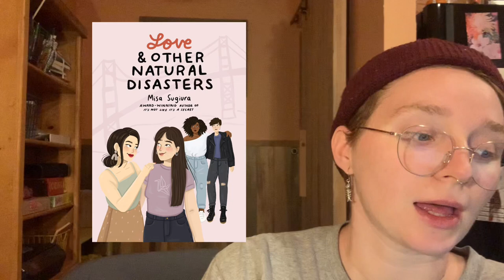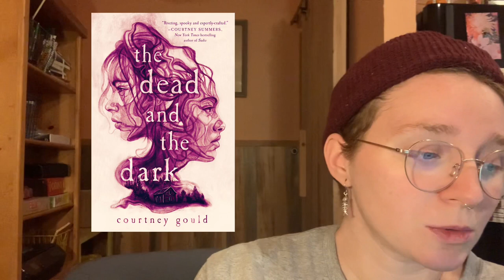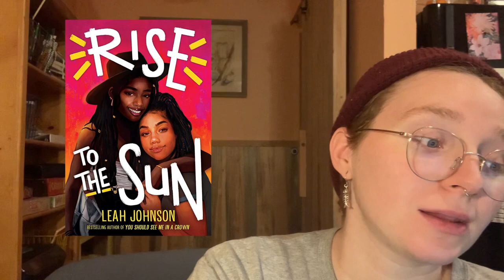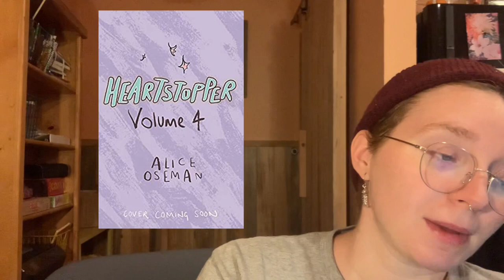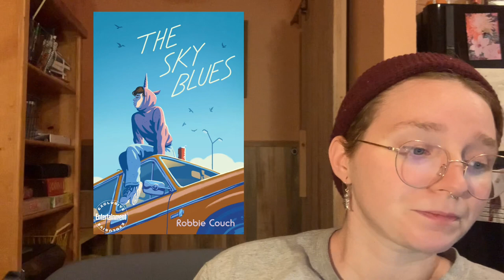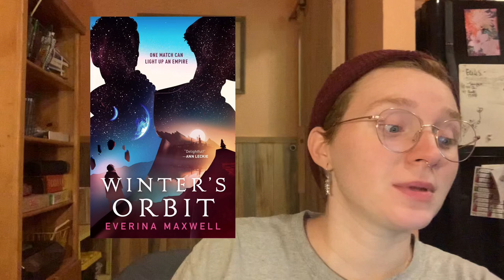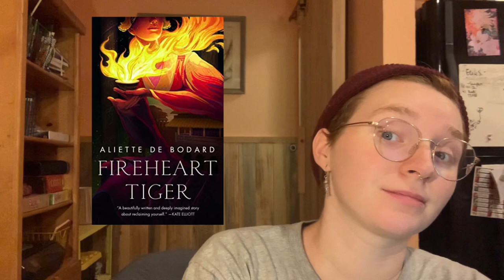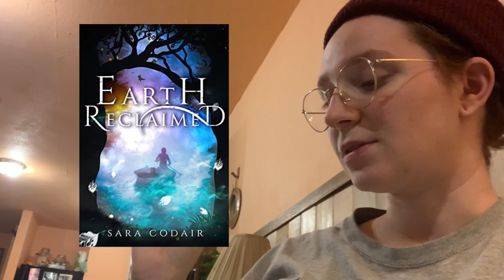65 LGBTQIA+ 2021 Book Releases in 35 Minutes! (CC)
Hi I'm Sage (they/them) and here are 65 queer books coming out in 2021. I spent like a week editing this. Look at all the pastel pink and blues, publishing really tried to say trans rights.

I DID NOT ADD RELEASE DATES TO THIS VIDEO ~ please refer to the Goodreads list.

Twitter.com/sagereads_
Instagram.com/sagereads_
Goodreads.com/sagereads_